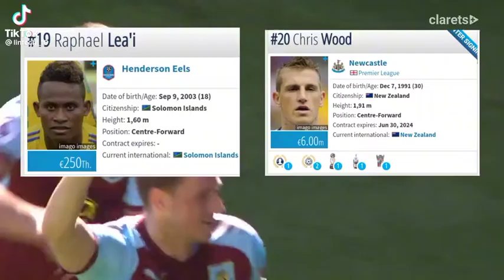🏴󠁧󠁢󠁥󠁮󠁧󠁿 EPL vs 🇸🇧 TSL